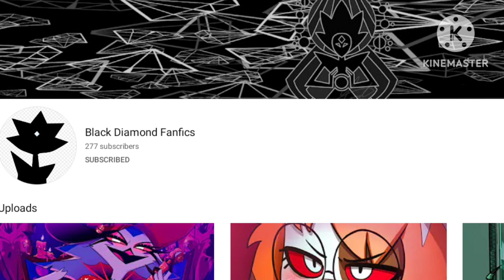Helluva Boss The Human and The Popstars Bodyguard Chapter 4 🐺🐺🐺🐺🐺🐺🐺🐺🐺